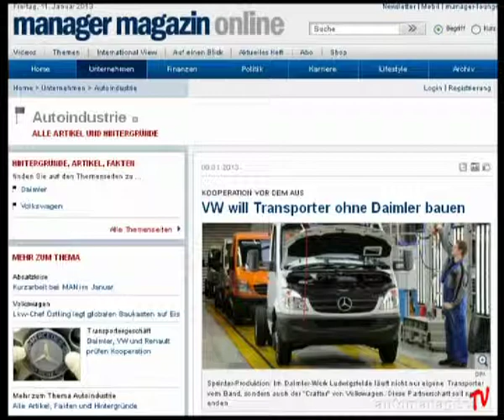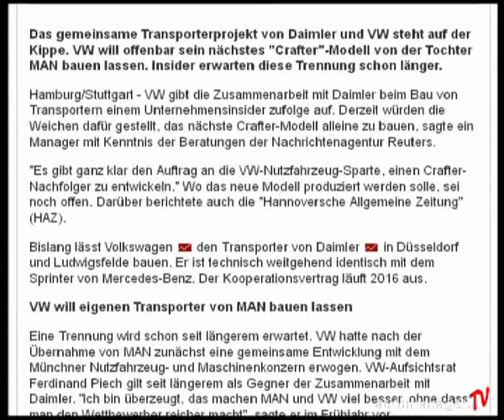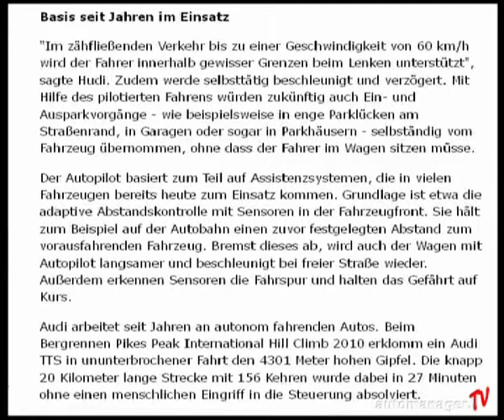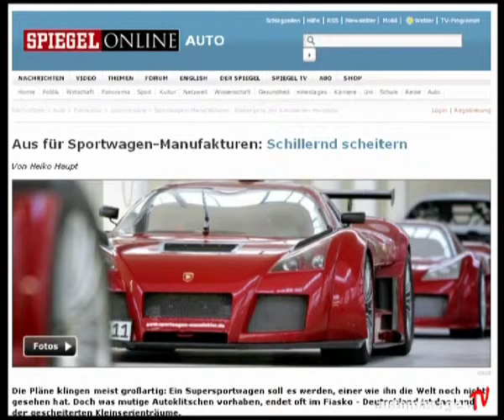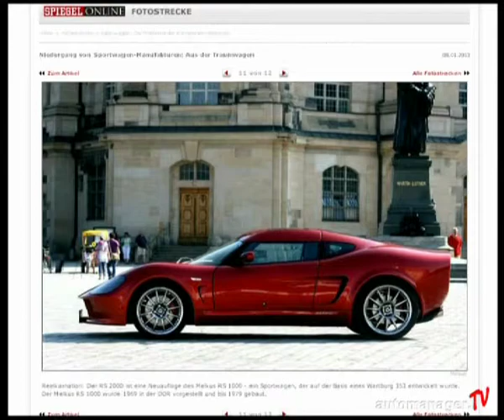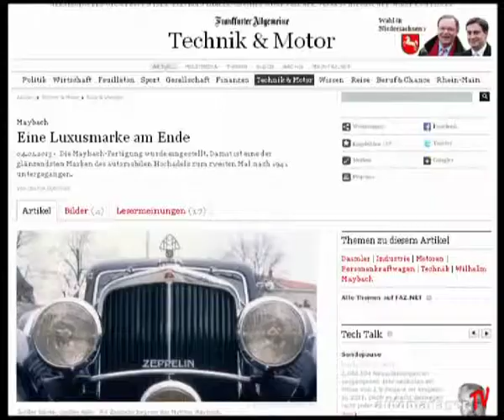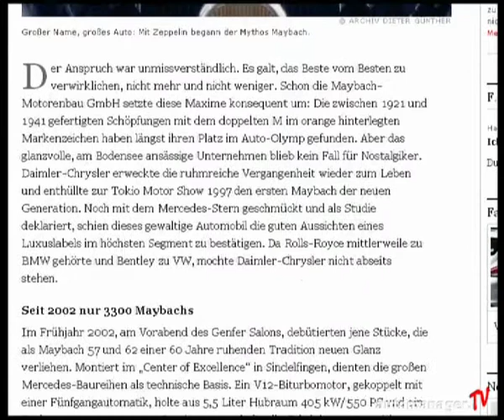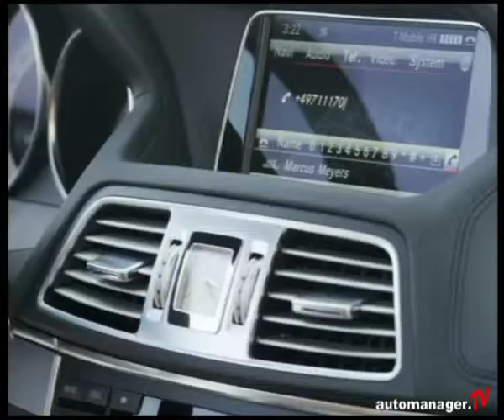auto-brunch vom 16. Januar 2013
In unserer aktuellen Ausgabe stellen Ihnen Moni Pappelau und Guido Marschall die neue E-Klasse von Mercedes vor. Natürlich erfahren Sie wieder alles Neue aus der automobilen Branche und erhalten einen Überblick über die aktuelle Presse